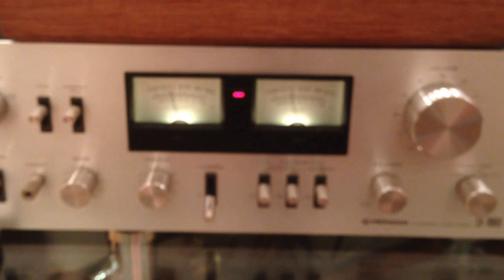Vacuum tube amplifier Phil Collins